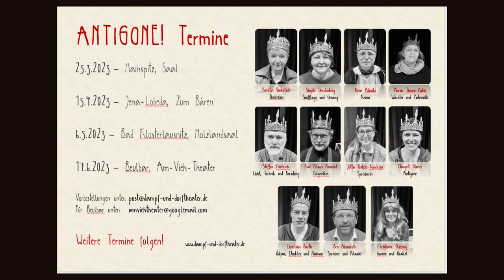Antigone, gespielt vom Dampf- und DorfTheater in der Version von Bodo Wartke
Ein Stück nach dem antiken Drama von Sophokles
von Bodo Wartke, Carmen Kalisch & Sven Schütze
mit Musik von Bodo Wartke
Aufführungsrechte Reimkultur & Co. KG, Hamburg

Bilder vom 4. März 2022 in Jenaprießnitz